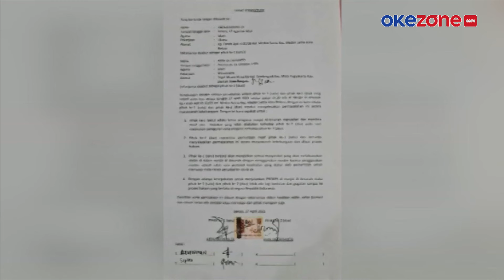Video Perundungan Viral, Takmir Masjid Al-Amanah Bekasi Minta Maaf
Takmir Masjid Al-Amanah Bekasi menyampaikan permohonan maaf. Permohonan maaf ini ditujukan kepada masyarakat, karena telah merundung seorang warga yang mengenakan masker saat beribadah di dalam masjid.

Sebelumnya, keributan terjadi di Masjid Al-Amanah Bekasi, Jawa Barat. Seorang warga diusir karena menggunakan masker di dalam masjid.

Meski tertekan, korban perundungan bersikeras menggunakan masker sesuai aturan pemerintah.